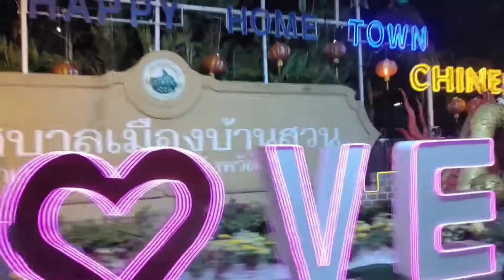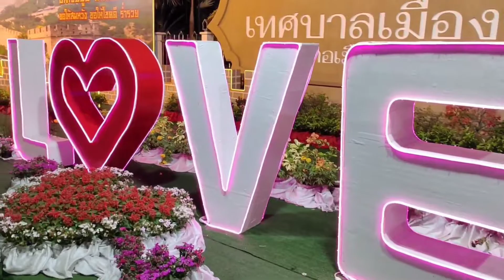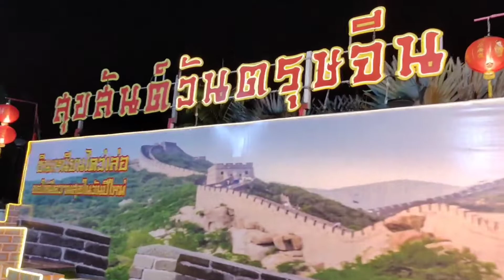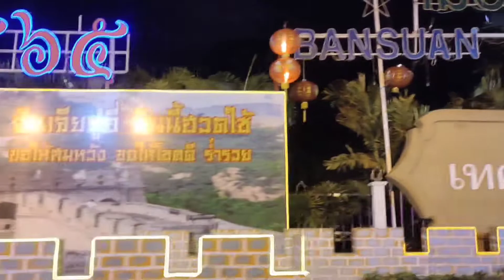เก็บตกบรรยากาศวันวาเลนไทน์_และเทศกาลตรุษจีน [ NokNoComment ]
เก็บตกบรรยากาศวันวาเลนไทน์_และเทศกาลตรุษจีน
/ขณะที่เราถ่ายคลิปวีดีโอนี้ทั้งสองเทศกาลคือผ่านไปแล้ว แต่เราเองพึ่งพบเจอสถานที่นี้ก็เลยเก็บตกถ่ายวีดีโอคลิปมาไว้ดูวันข้างหน้า สถานที่จริงอยู่ที่ตัวเมืองชลบุรี

🙏ขอบคุณ ขอบคุณ

ติดตามชมคลิปอื่นๆ ได้ที่